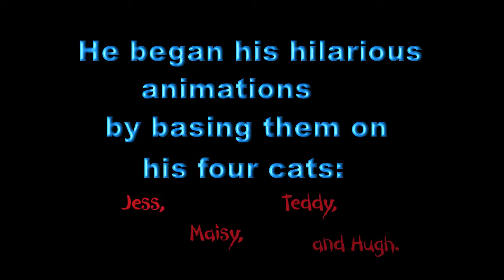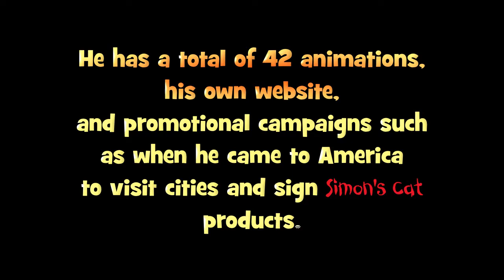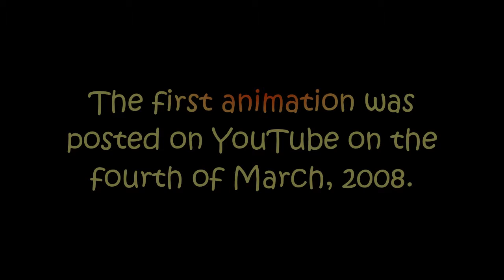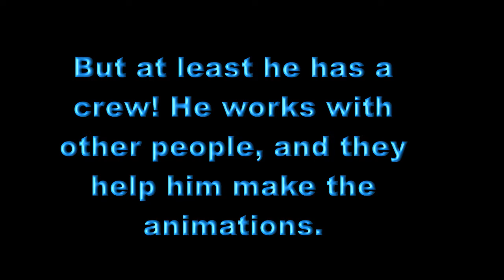Simon's Cat in a Documentary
Story of Movies Documentary